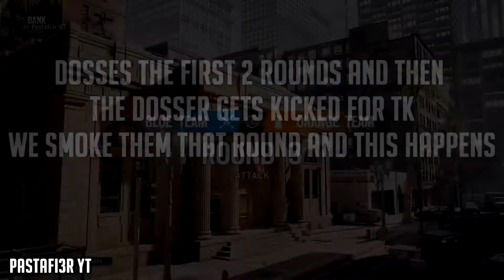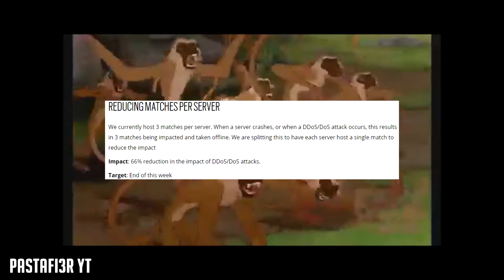DDOSING In Rainbow Six Siege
Rise up gamers and spit on the evil scum that cheats in this game because they are garbage!